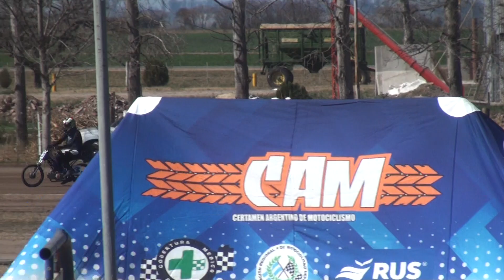3° Serie - 110cc 4T Libre CAM - 1° Fecha Santa Clara 2021 - Torneo Kapi Dominguez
1° Fecha en el Circuito David Dondoni de Santa Clara de Buena Vista 🇦🇷 Torneo "Miguel Kapi Dominguez"

Serie 3 de 3 - 110cc LIBRE CAM
1° #105 Leandro SOSA de San Francisco
2° #24 Santino PONCE de Oliva
3° #3 Matías BAUDINO de Gálvez
4° #110 Leonel MILIOTTI de Realicó
5° #37 Maximiliano SANTILLÁN de Frontera